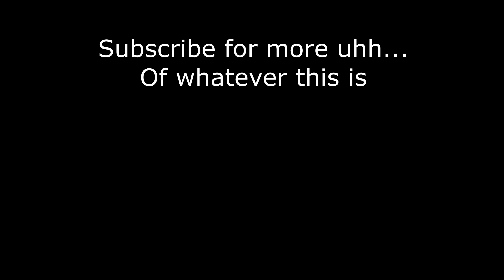SQUADposting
Middle Eastern Escalation is pretty good

0:00 Every Squad-player's wet dream
0:35 Helicopter Helicopter?
0:59 RPG hits Black Hawk at ~300m
1:13 When the mine layer is sus
1:42 Russian SF dukes insurgent sniper and STUNTS ON HIM
2:06 When you lower your collective too much
3:20 How did I not kill this guy lmao
3:42 That guy obviously plays Battlefield
3:51 You better watch that door...
4:02 Wagner Operator penetrates Croatian MATV
4:18 So long, gay BMP!
4:37 I will not start an OnlyFans account
5:22 ISAF Operators overwhelm insurgent radio stronghold FOB
6:08 What is this Bradley made of?
6:50 Outro :)